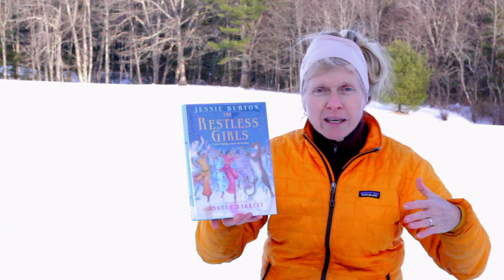The Restless Girls book review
1 minute review of the children's book The Restless Girls by Jessie Burton.
Type: children's book
Ages: 8 and up
Stars: 4 out of 5 stars